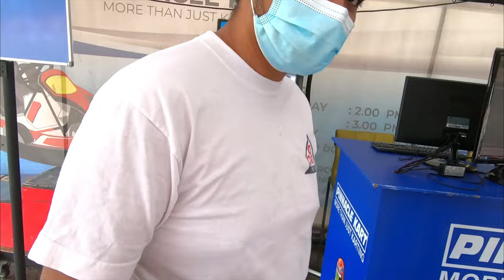RACE GOKART PALING BANYAK DRAMA ! SAYA MENANG ! | SUBANG, MALAYSIA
Serabut dengan isu roadblock ekzos yang macam @!#$, saya pun simpan motor dalam gua dan main Gokart dengan family dan kawan-kawan je la.